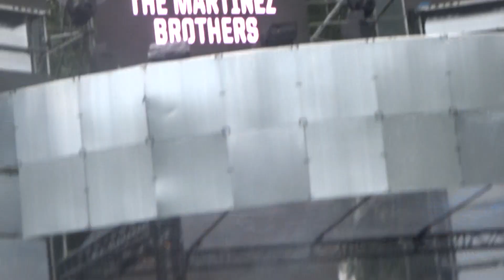The Martinez Brothers @Awakenings Festival 2017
Day Two (Area B)
Open Air